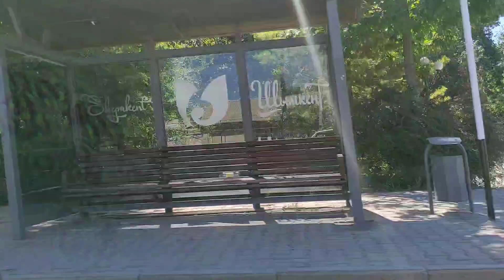Заводы Шымкента. Что от них осталось?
Сегодня приглашаю вас проехаться за город в сторону Ленгера. Мы посмотрим, как выглядит сейчас Фосфорный завод, что от него осталось. Проедим мимо ТЭЦ3, ШРП,ЖБИ, Нефтеперегонного завода. И увидим границу города. Как расширился 3город страны, Шымкент.